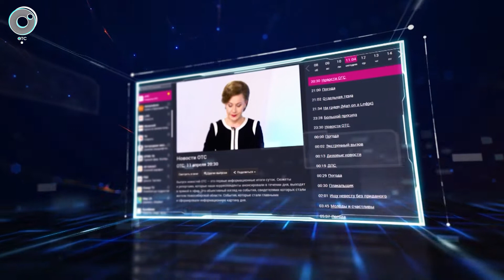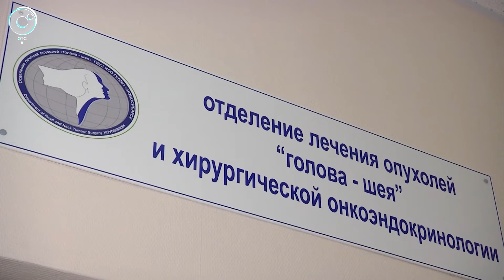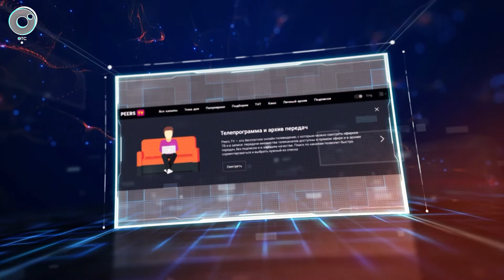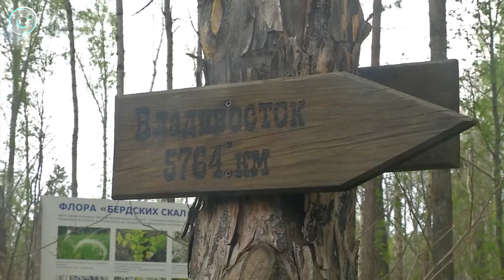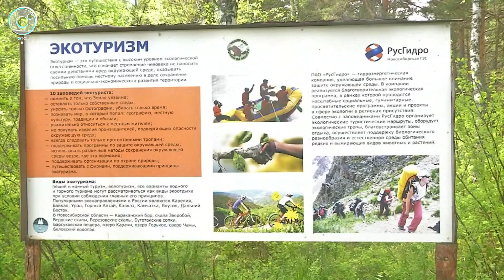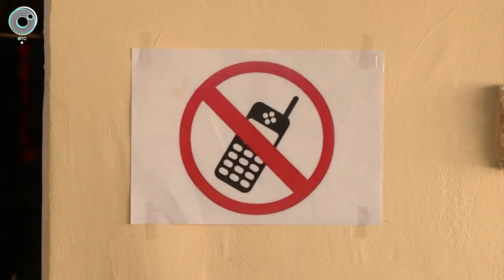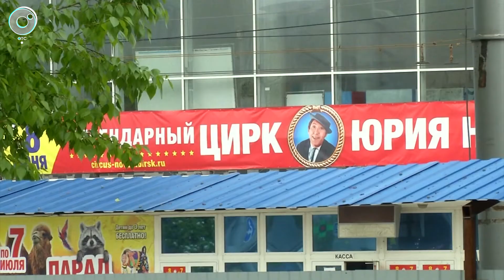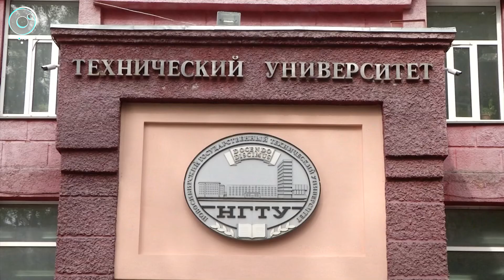НОВОСТИ УТРА: 27 мая 2019